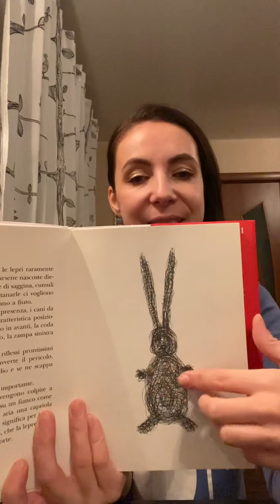leggiamoinitaliano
I tacchini non ringraziano